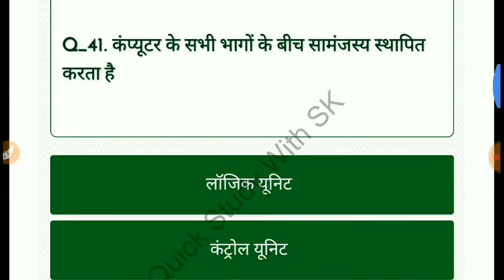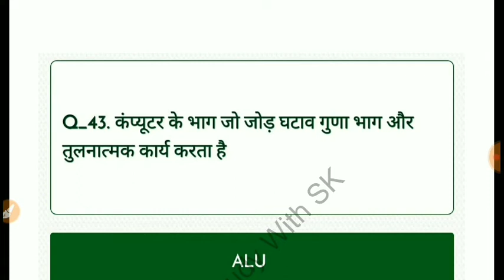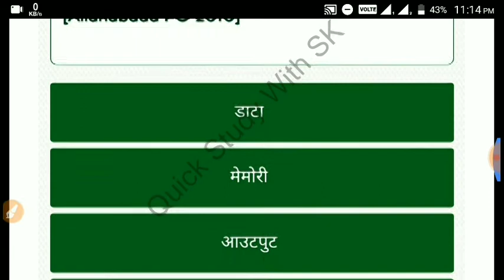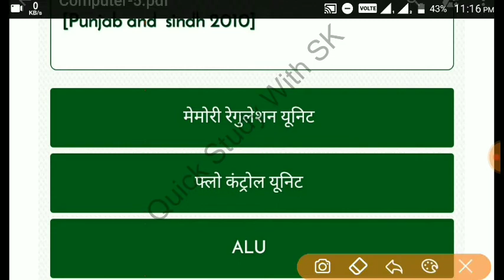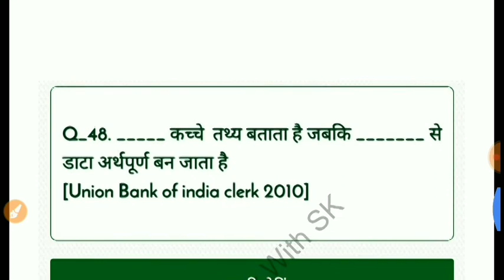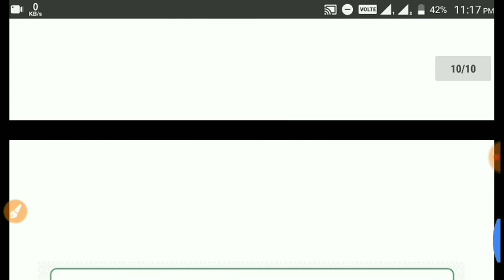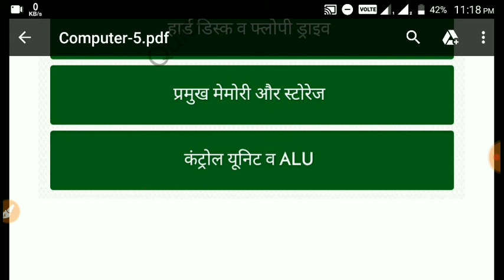(कंप्यूटर सामान्य परिचय)।पार्ट-5। सभी प्रतियोगी परीक्षाओं के लिए।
अति महत्वपूर्ण प्रश्नों की श्रंखला।
धन्यवाद साथियों!